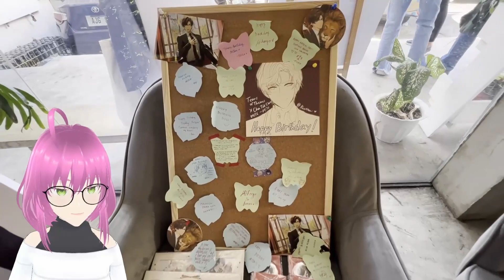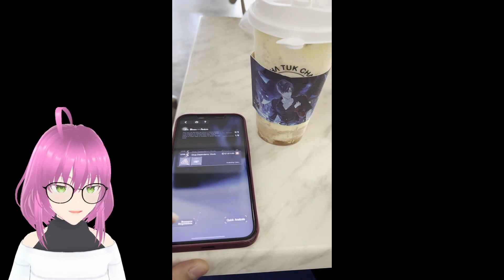ARTEM'S MILK TEA REVIEW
I finally got a taste of Artem's milk tea ( ͡° ͜ʖ ͡°). Thank you for the collab Tears of Themis x Cha Tuk Chak!